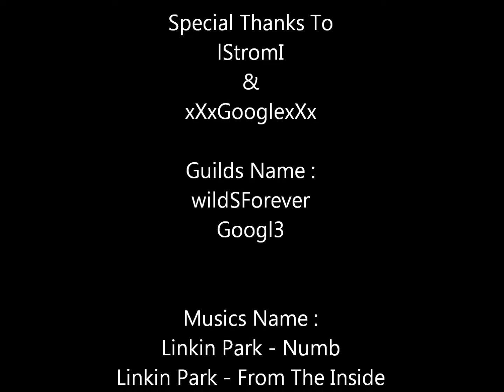hero online killing deviljin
xXxGooglexXx
IStormI